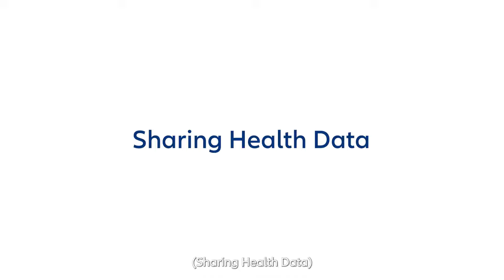Episode 3. Digital Health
Digital access to healthcare is transforming how individuals manage their health, interact with providers and access vital services. From remote consultations and electronic health records to wearable devices and health apps, the digital landscape offers unprecedented opportunities to improve health outcomes, enhance patient experience and streamline healthcare delivery. Our cross-generational contributors had a lot to say about Digital Health, from their personal use of wearable devices, whether their data should be shared with various stakeholders, and how access to healthcare has increased because of technology.